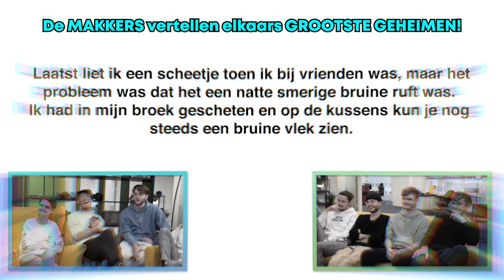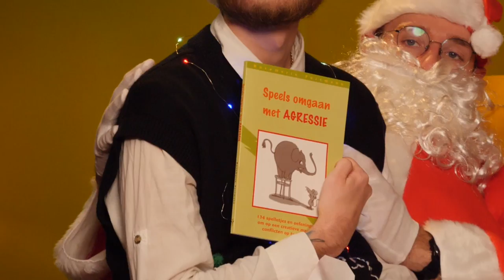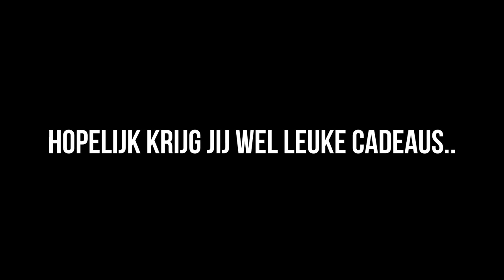KERST vieren met de MAKKERS (gaat fout)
Heeeej makker! Wat leuk dat je kijkt naar dit filmpie! Ook als je hem niet leuk vind... Wees gewoon even zo'n droomgozer! ❤️